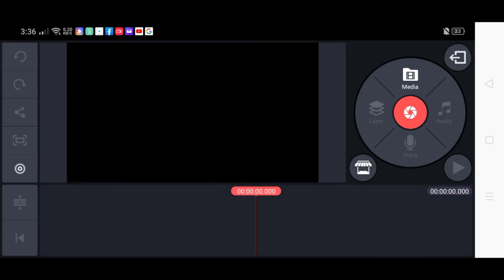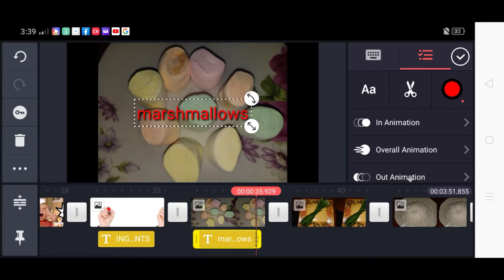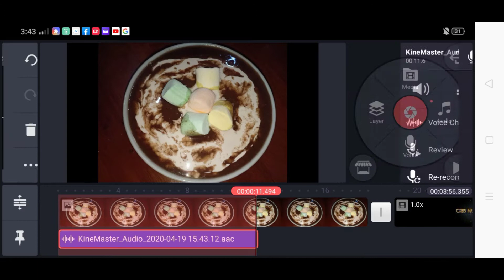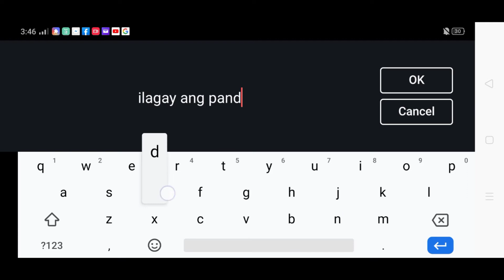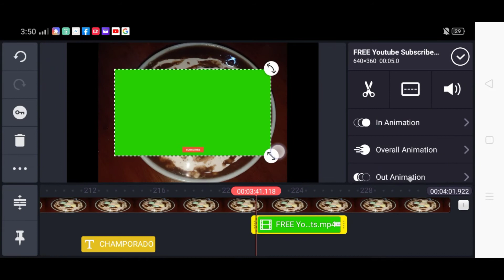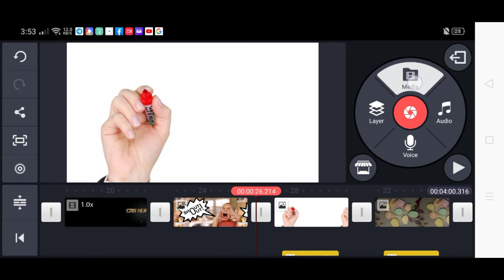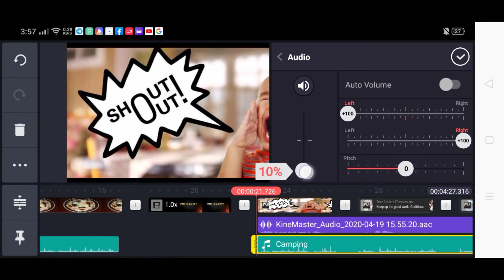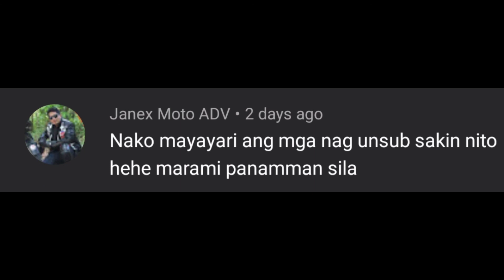HOW I EDIT MY YOUTUBE VIDEOS USING ANDROID PHONE?//CRIS NUFABLE